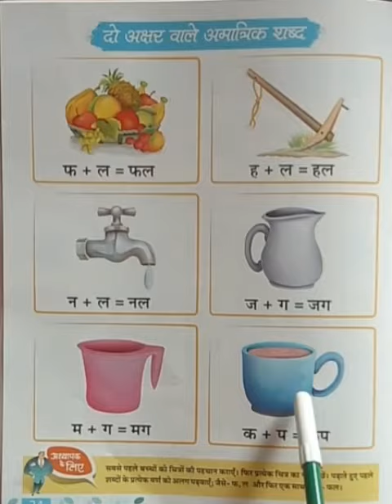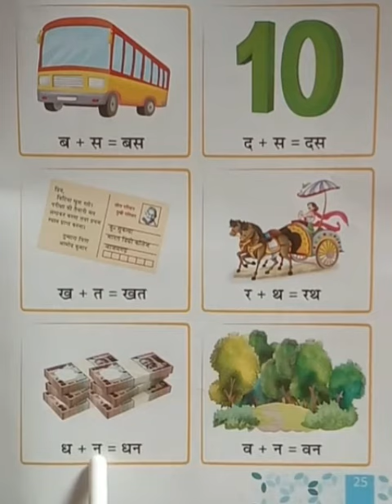Hindi reading work (LKG) | KIDZ MILLENNIUM SCHOOL, ROORKEE